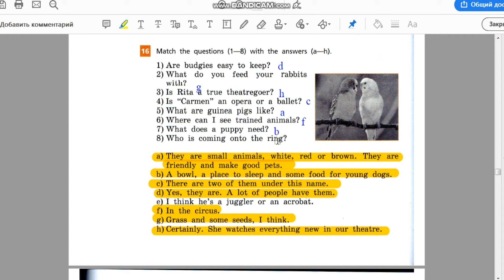Unit 4, Ex.16 / ГДЗ. Rainbow English. 5 класс. Рабочая тетрадь